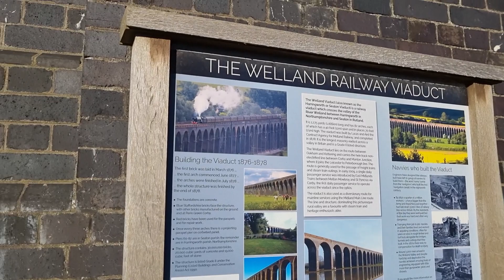Winter Ride Out - Welland Viaduct in Rutland - BMW GS1200A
Chilly Adventure Awaits: Exploring the Welland Viaduct in Rutland
A little ride out culminating at the Welland Viaduct in Rutland
The Welland railway viaduct is a stunning feat of engineering that spans the River Welland in Lincolnshire, England. Built in the late 19th century, this towering structure stands tall as a testament to the ingenuity and determination of the engineers who brought it to life.

With its elegant arches and sturdy brickwork, the Welland railway viaduct is a marvel to behold. It has stood the test of time, providing a crucial link in the rail network that connects the east coast of England with the rest of the country. Whether you're a railway enthusiast or simply appreciate magnificent feats of engineering, the Welland railway viaduct is a must-see.

Dave And Jane Living The Dream.
Tales From Little Glebe Acres.

list=PL91rb9CNmz0WLAKfbwP8gNAlxuql4p3LA

Our video journal of the trials and tribulations of daily life down the field.
We have a couple of kunekune pigs (originally from New Zealand) for rotavating and clearing up our land, a starter flock of rare breed sheep, Leicester Longwool ewes which we are keeping for their wool and meat, and a young Herdwick tup. A small flock of hens including some rescued battery hens to supply us with fresh free range eggs.

We also have a couple of native breed ponies which we hope to learn to ride and drive.

We hope to grow our own vegetables, fruit and flowers and are trying to be as self-sufficient and organic as we possibly can.
Everything down the field other than the perimeter fencing is made from something we have repurposed, recycled or reused.
We have an Ashford spinning wheel and our learning to spin yarn with which we can then crochet or knit things from it.

When not busy pottering and coming up with ingenious solutions to everyday problems Dave trains his dogs